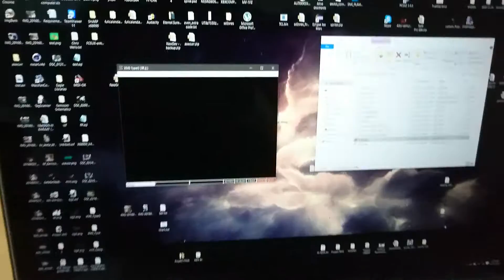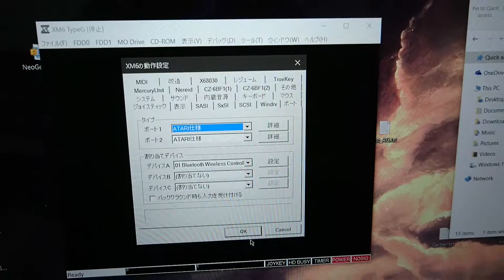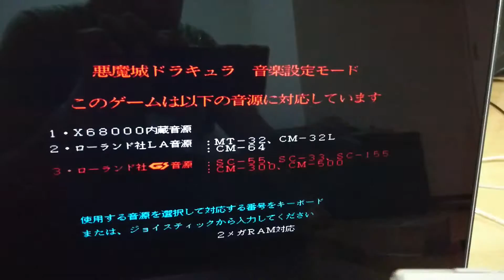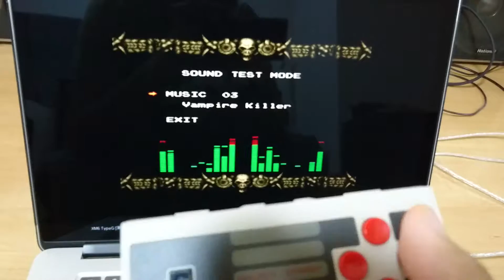How to play x68000 games on PC with Joypad and external MIDI device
A quick tutorial video on how to play x68000 games with full MIDI experience using a PC. Note that MAME does not support midi out for x68000 - wish it did.

I am using the following devces here:
1. Roland SC88VL external MIDI [1998]
2. Mac Book Pro Retina [2015]
3. USB to MIDI [2016]
4. SONY TA-V5 amplifier [1983]
5. National SB-850 3-Way speakers
6. NES30 Bluetooth Controller